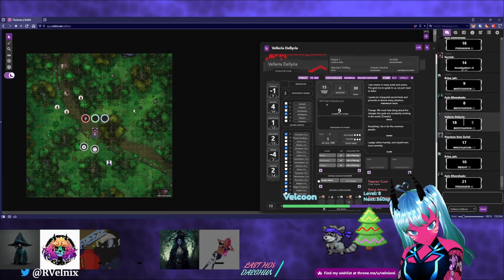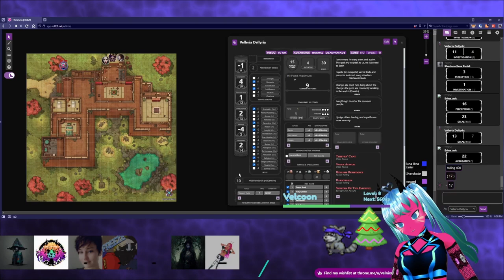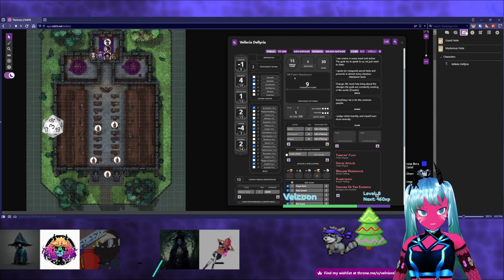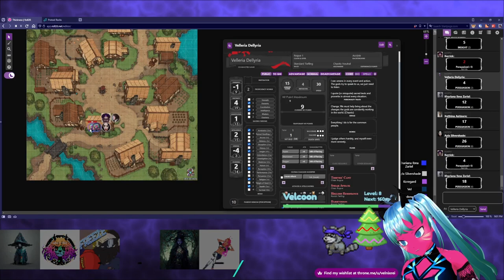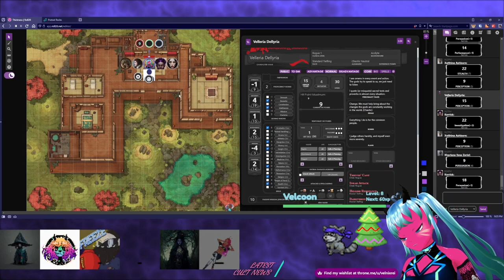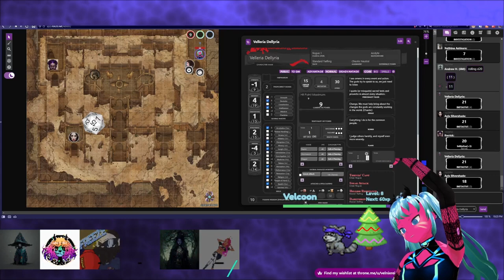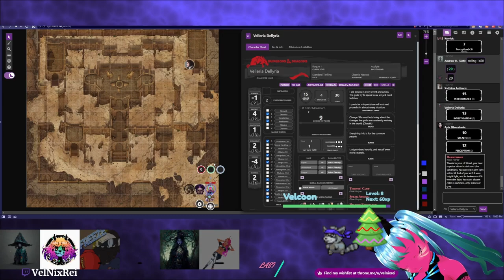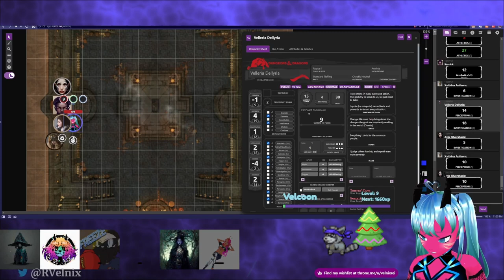Investigation Ensues, Does Violence?? (Thickness Session 2)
Alright we got untied from a tree and killed some guards, got to know each other a little bit now what??? Do we Kill people?? Are we EVIL?? its only session 2, but anything could happen right???

KQKazoo - Kerrick (Andy called him Kendrick a few times o.o)
SkitzoDragon - Wyvren Chrysophylax (Absent)
Andy - DM

Whhhaaaaa???
You wanna give me money or buy me a gift??! thats too sweet of you,
feel free but ONLY if you have spare currency